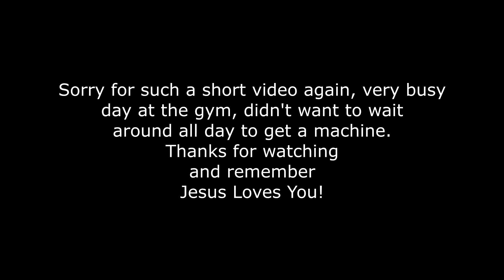Short Leg Day | Bulking Series EP. 3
Today we hit some legs, very short video, but great leg day in the end. Missed a few machines, some sets weren't put in. Anyways, hope you enjoyed the video, have a great day!